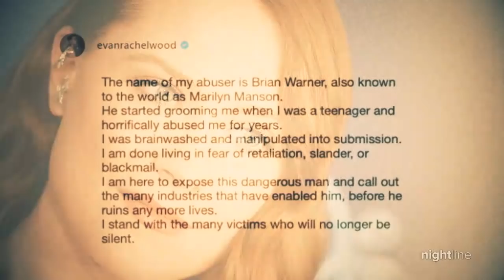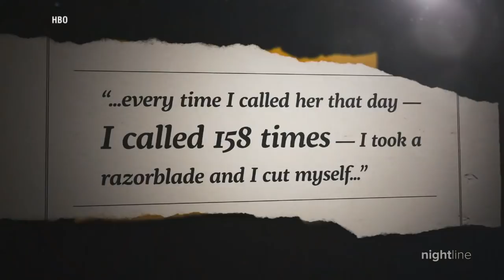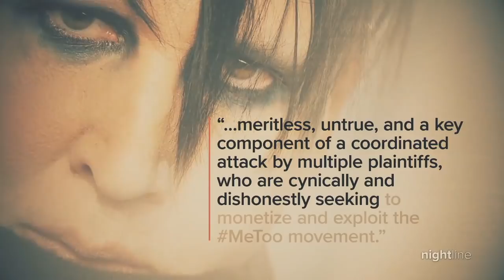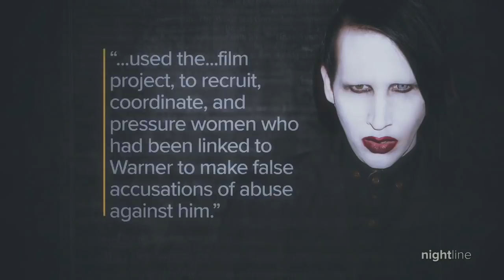Actress Evan Rachel Wood as an activist for domestic violence, sexual assault victims | Nightline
In a new HBO documentary, Wood details what she says was her own personal experience with abuse. In 2021, she publicly named her alleged abuser as Brian Warner, otherwise known as Marilyn Manson.